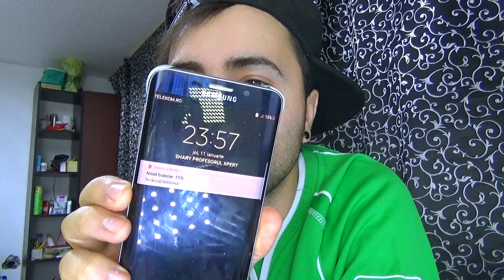AM FACUT 100K ABONATI AM O SURPRIZĂ PENTRU VOI